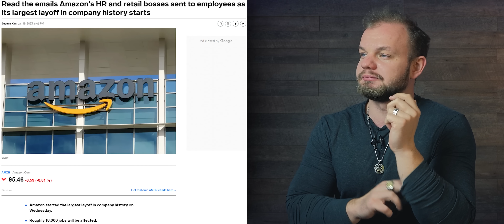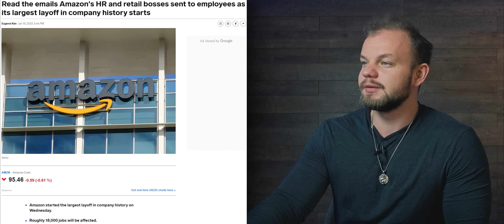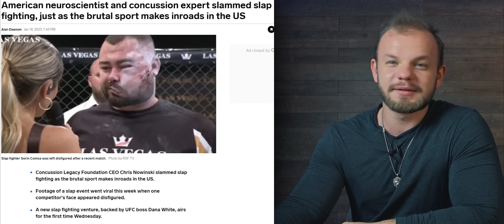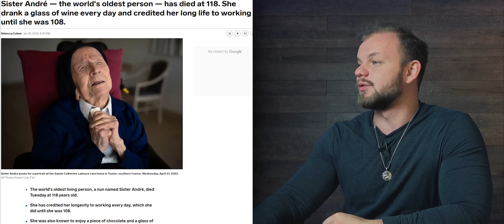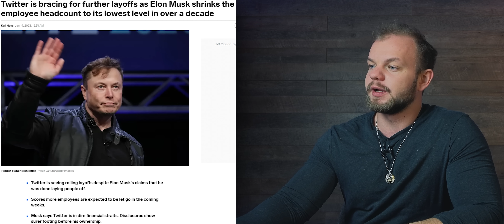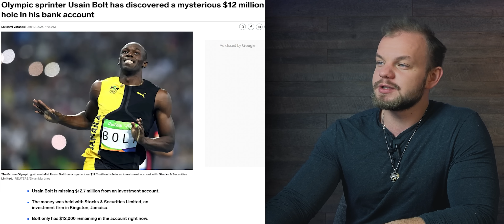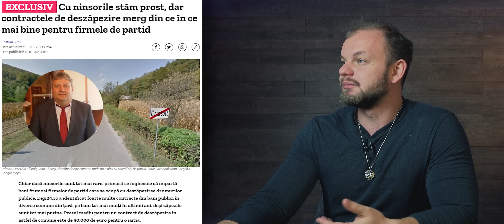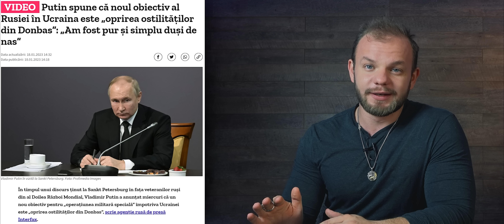Tot mai multe Concedieri | Usain Bolt Pierde toti Banii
Salutare👋 Am lansat un program de afiliere pentru cei care vor sa castige un venit extra. Puteti intra aici pentru a vedea toate detaliile

Ebook Gratuit "5 informatii pe care trebuie sa le stii inainte sa investesti" :

Ebook Gratuit "Tot ce Trebuie Sa Stii Pentru a Incepe o Afacere de la 0"

0:00 Intro
0:13 Amazon concediaza in masa
1:31 Despre gala Slap Fighting RXF
3:47 A murit cea mai batrana persoana din lume
6:31 Elon Musk continua sa concendieze angajatii Twitter
8:34 Usain Bolt a pierdut 12,7 milioane de dolari
10:02 Nu avem ninsori dar avem contracte de dezapezire
11:24 Putin seteaza un nou obiectiv cu privire la Ucraina